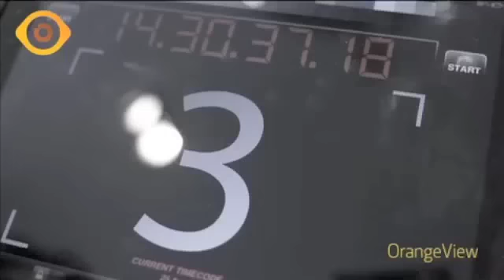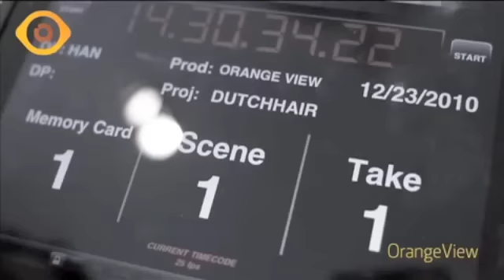Dutch Hair News, Patrick Kalle, Cor bouw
Kapsalon, trends, mode, haarmode, CHI, Biosilk, Fudge, Shu Uemura, Vidal Sassoon, Sebastian, Noixin, Farouk Systems.